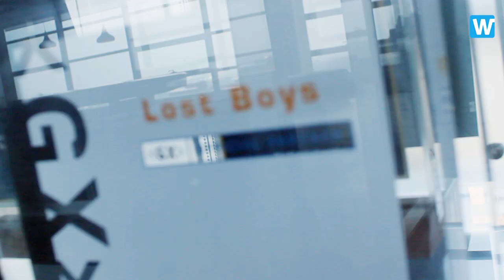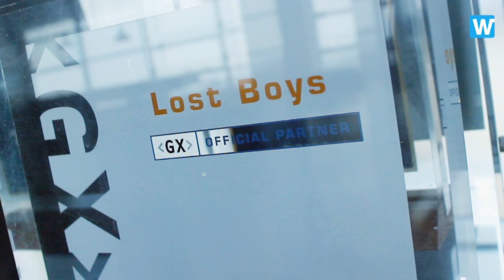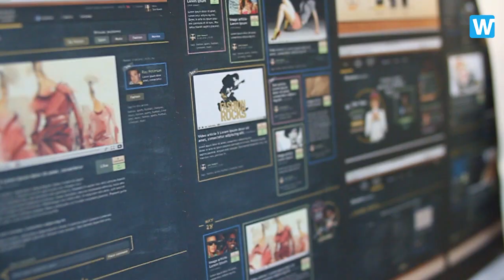WOVOX Office tours: LBi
LBi lijkt een serieus bedrijf, en dat is het ook. Maar de speelse sfeer die hier hangt deed ons dat even vergeten. Kom kijken bij 's werelds grootste onafhankelijke marketing & technologiebureau.

Deze video maakt deel uit van de WOVOX Office Tour serie. Een beetje zoals MTV Cribs. Maar dan over bedrijven. En met wat meer diepgang. Veel plezier!

*ENGLISH

LBi seems like a serious company, and it is. However, the playful atmosphere surrounding the office had us forgetting all about that for a second. Come check out the world's largest independant marketing & technology agency.

This video is a part of the WOVOX Office Tour series. In a way similair to MTV Cribs. But for companies, with some depth to it. Enjoy!